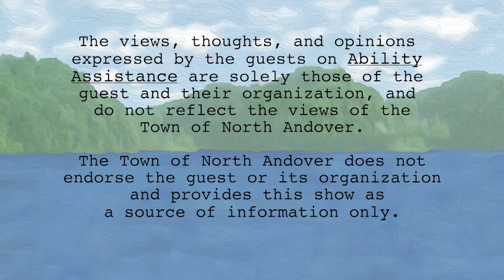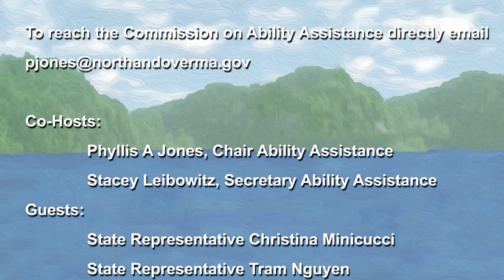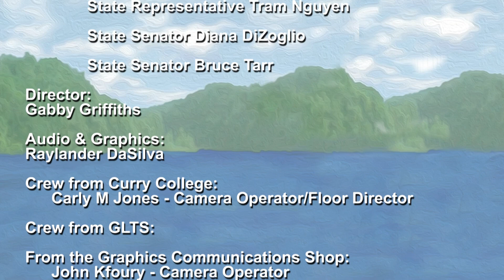Ability Assistance - Local Legislature on Beacon Hill (December 2021)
This month is a special show, a legislative round table with all four legislators for North Andover discussing just some of the current legislation pending on Beacon Hill.
Guest:
State Senator Diana Dizolgio
State Senate Minority Leader, Senator Bruce Tarr
State Representative Tram Nguyen and
State Representative Christina Minicucci who joined remotely.